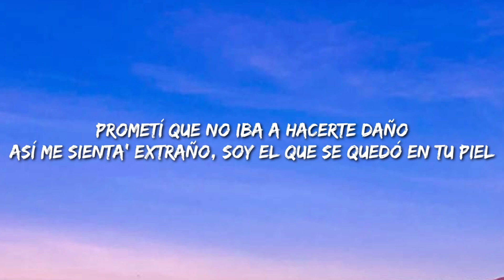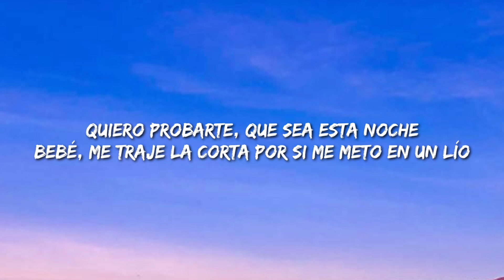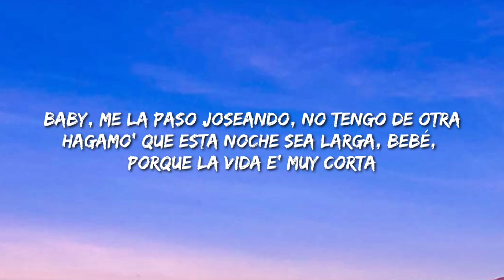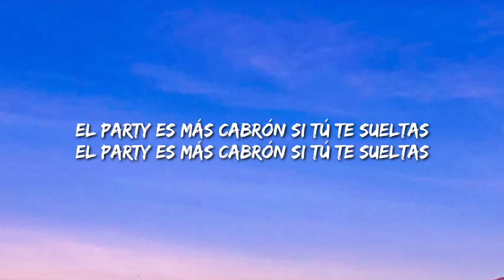Yandel, Feid - Yandel 150 (lyrics)